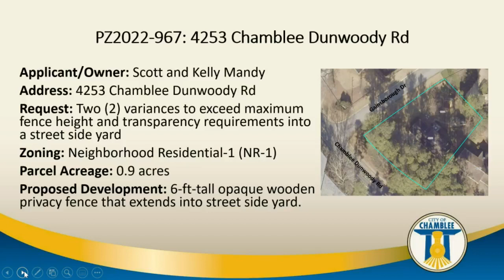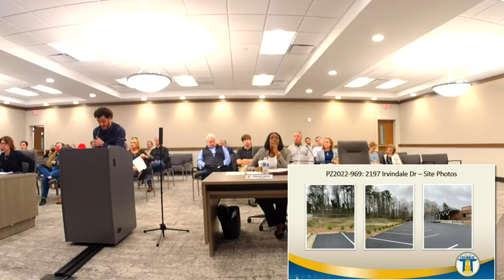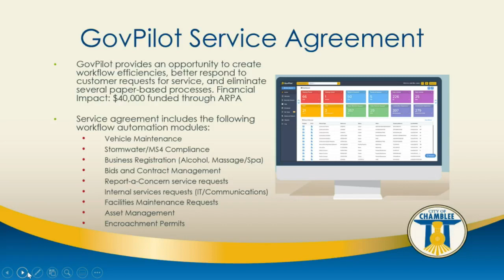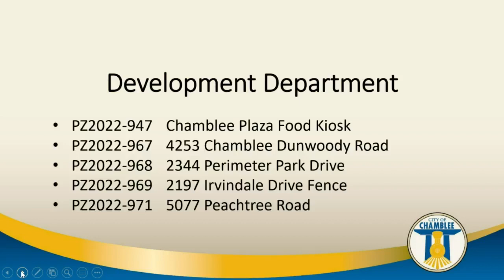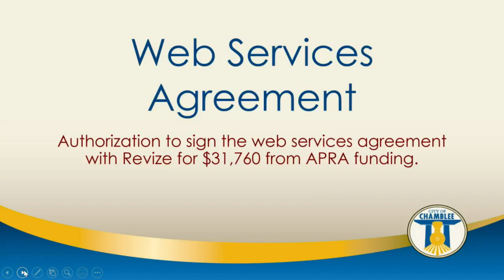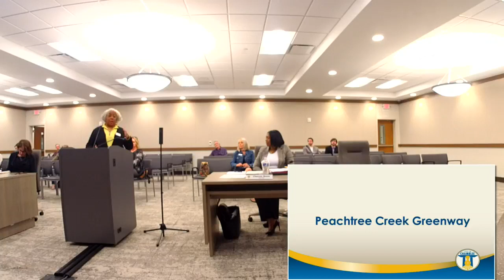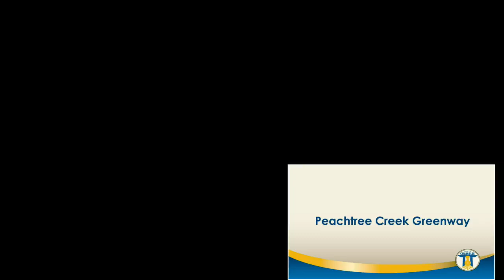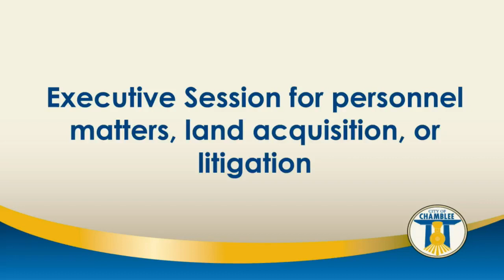City of Chamblee - City Council Public Hearing & Work Session - March 10, 2022